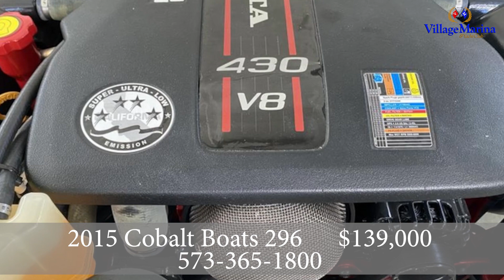2015 Cobalt Boats 296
2015 Cobalt Boats 296
    Condition Pre-owned
    Stock Number 5394
    Year 2015
    Make Cobalt Boats
    Model 296
    Vehicle Type Boat
    Category Bowrider
    VIN FGE29032C515
    Dry Weight 0 lbs
    Hull Material FGLS
    LOA (Length) 29 ft